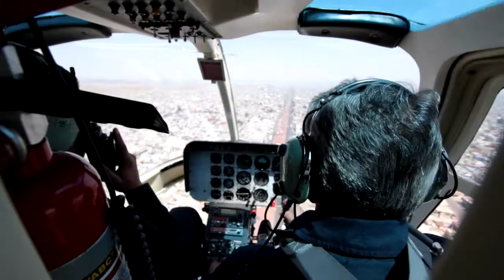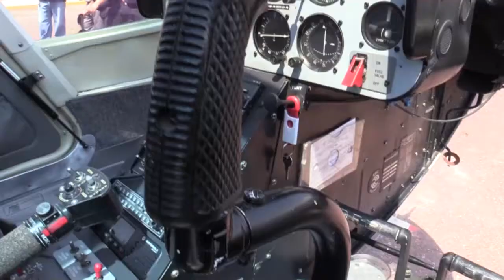Unidad de Operaciones Aéreas reforzará estrategia de seguridad en Chimalhuacán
La Unidad de Operaciones Aéreas de la Dirección de Seguridad Ciudadana y Tránsito de Chimalhuacán comenzó su patrullaje el día de hoy primero de marzo, este elemento se suma a la estrategia operativa implementada en el territorio local.